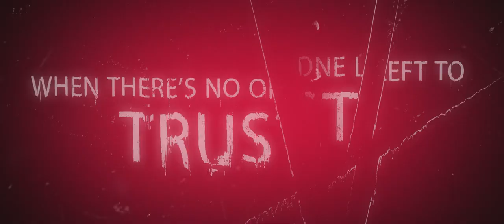REMNANT Official Trailer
Outlaw Films presenta il teaser trailer ufficiale del loro film d'esordio "REMNANT